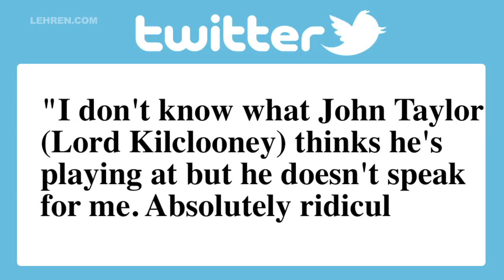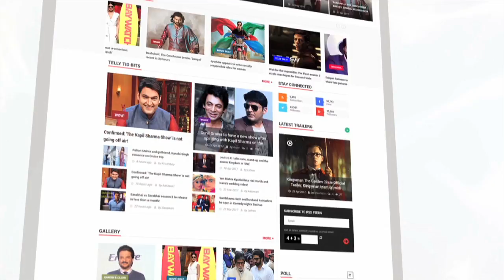UK Peer Called Irish PM “Typical Indian”, Rubbishes Being Racist | Lehren News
A member of Britain's House of Lords Lord Kilclooney passed some rather crude remarks on Indian-origin Irish Prime Minister Leo Varadkar by calling him a "typical Indian"! Check out the video to know the full story.